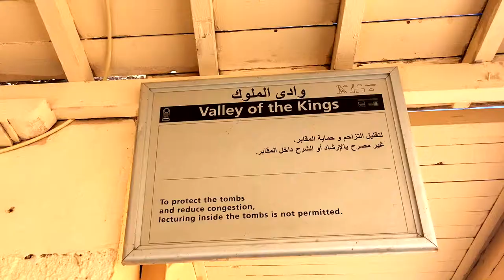Africa Day 45 & 46: Luxor and the end of Africa!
Our adventures in Luxor exploring their ancient ruins which include: Valley of the Kings, Temple of Queen Hatshepsut, Temple of Karnak, and the Temple of Luxor!